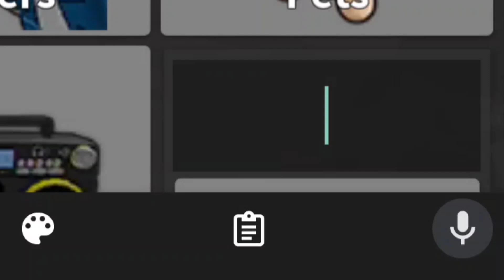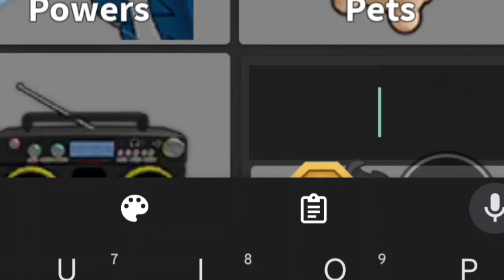All *Secret* Zyleak's Mm2 Codes | Codes for Zyleak's Mm2 Roblox 2023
In this video i will show you all working Zyleak's Mm2 codes in roblox 2023. Redeem codes for Zyleak's Mm2 for rewards.
Code Zyleak's Mm2. These all Zyleak's Mm2 new codes are available for some days. Go and redeem codes before expiry. When new Zyleak's Mm2 code will come, I will update with video. Every week I upload codes for Zyleak's Mm2 so you stay updated.